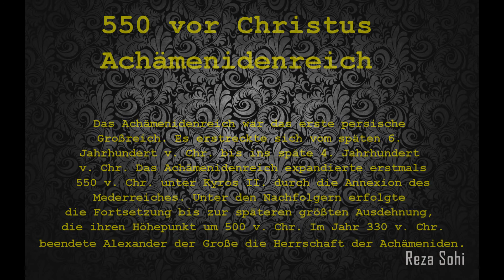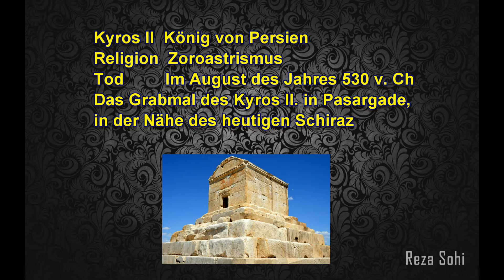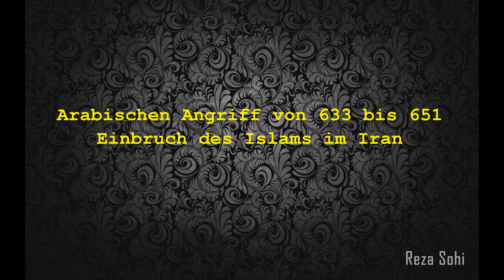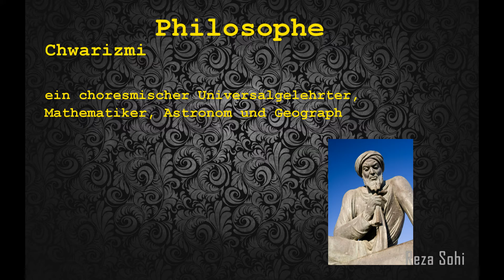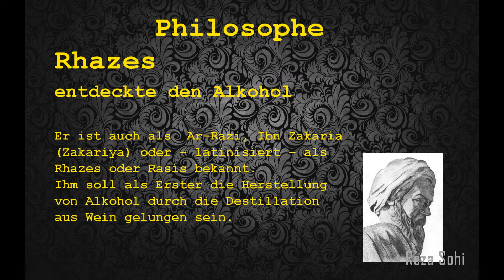01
eine Präsentation über IRAN